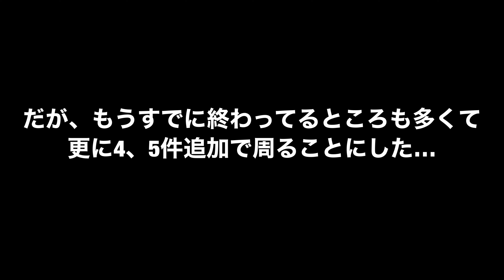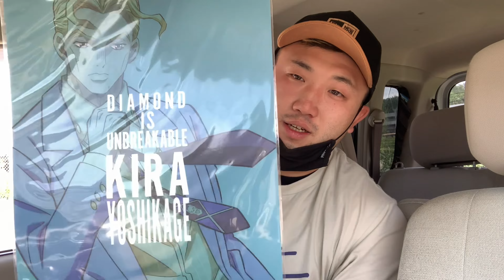［一番くじ］今までで一番諦めた動画です。残り探しも苦労するわwww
だりぃ。